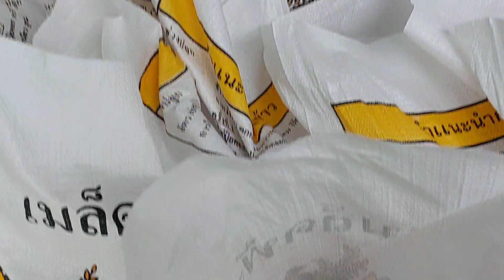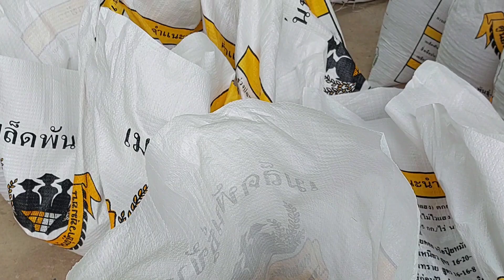คัดเมล็ดพันธุ์ คุณภาพ.....หอมสยาม....0899428684 0925164252 0650495999